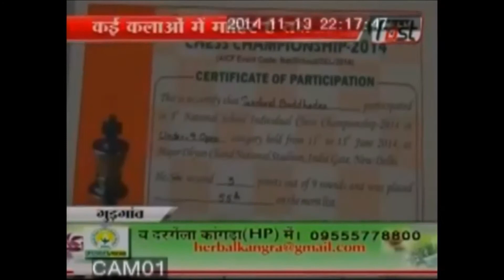TV News -President gives Award : wonderboy : Gurgaon : Haryana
'National Child Award For Exceptional Achievements' presented by Hon'ble President Of India at President's House.

Happily Sharing 'A Proud And Prestigious Moment' to all my viewers, Subscribers. With Love... :)